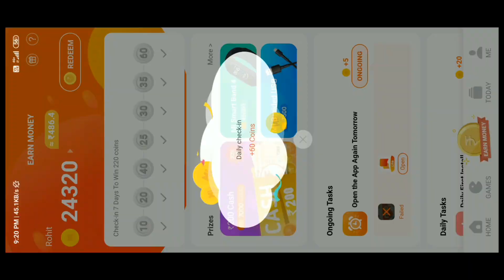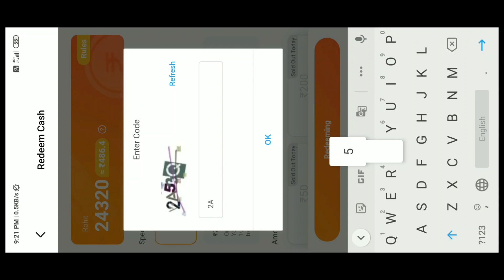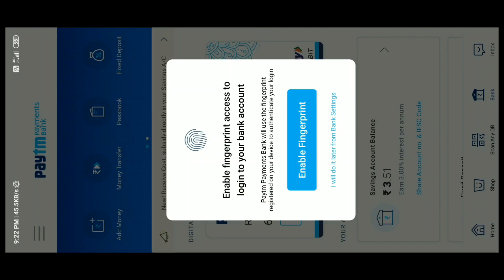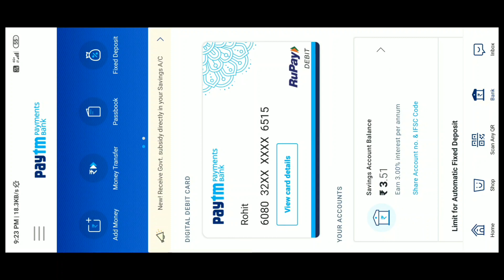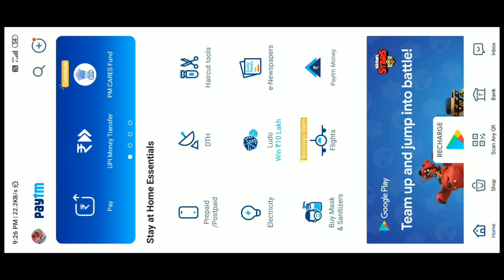Getapps coins ko paytm me redeem kese kare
getappl get apps
 mi getappa commercial
getapp new offer
getapps mi download
getapp login
getapp kya hai
getapps xiaomi
getapp credentials workflow in uipath
 get apps new update

 get apps apk
get apps paytm
getapp earn money
 paytm app to get paytm cash
download and get paytm cash
get apps paytm
getapp earn money paytm
mi getapp
technical guruji
tech world